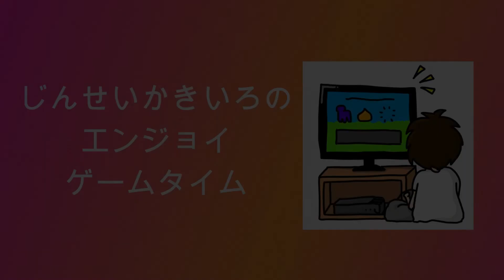【アルカノイド】じんせいかきいろFCプレイ実況、ゲーセンで熱中したブロック崩しに燃える